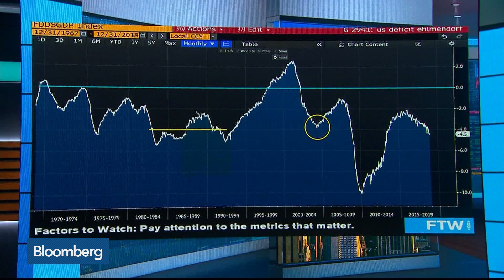Harvard's Feldstein Says Debt to Reach 100% of GDP by End of Decade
Feb.22 -- Harvard University George F. Baker Professor of Economics Marty Feldstein discusses the U.S. debt and deficit. Bloomberg Intelligence's Gina Martin Adams joins the conversation on "Bloomberg Surveillance."